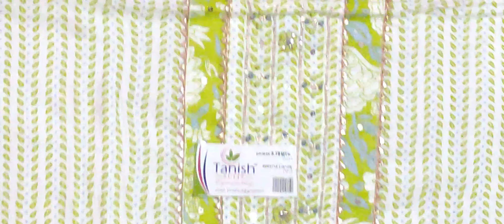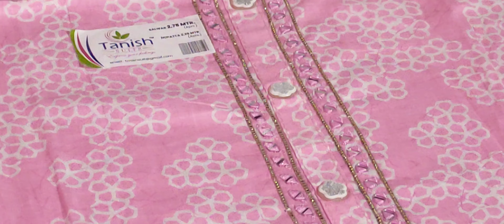नए लुक में सबसे कम रेट में सूट 🌹 सुनीता किलोई 🌹 8813030545